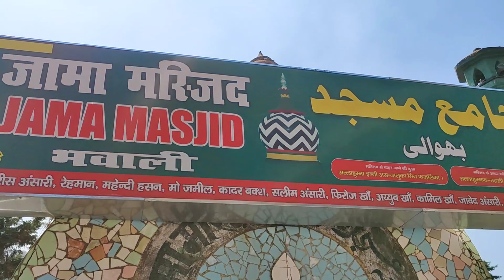Beautiful Hill Station Bhowali Uttarakhand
Why is Bhowali famous?
Is Bhowali worth visiting?
Where is Bhowali located?
What is Uttarakhand famous for?
Which is the best time to visit Uttarakhand?
Which city is most beautiful in Uttarakhand?
What is the famous food of Uttarakhand?
What is famous as a hill station?
Which hill station is best to visit?
Where to go in the summer holidays?
What is a cool place to go for summer vacation?